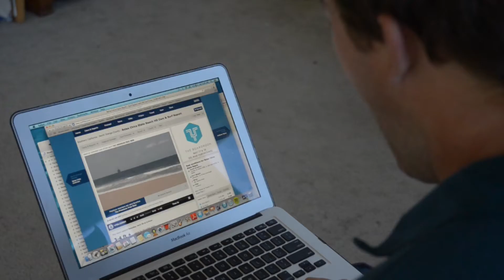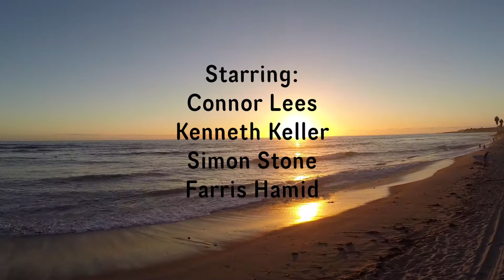Generations - A Short Surf Film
A couple of older and younger surfers learn that despite their differences everyone is equal in the ocean and the legacy of surfing continues on throughout generations.

Directed, shot and edited by:
Carly Stone

Starring:
Connor Lees
Kenneth Keller
Simon Stone
Farris Hamid

Drone footage by:
Christopher Salazar

Special thanks to all the friends and families involved that made this film possible!